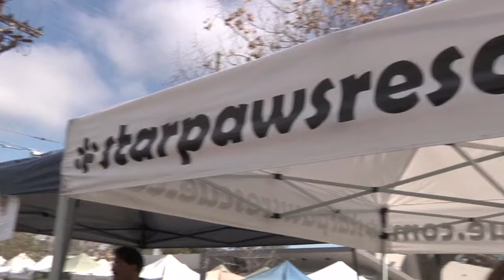Darby, the Cute Mixed Breed | Super Awesome Dogs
Darby is a cute and energetic dog who was found wandering the streets of Westchester, California. Darby loves jumping. He will leap any chance he gets and can easily clear over four feet. Despite his high-energy attitude, he does not like to be around children or other dogs. Darby prefers to be around adults in a calm setting and intimate environment.

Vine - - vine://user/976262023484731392